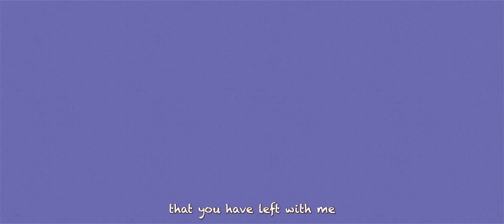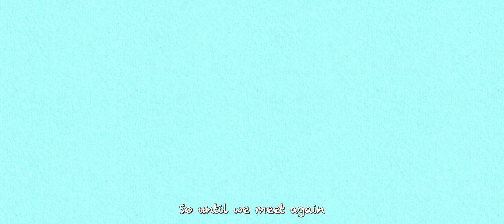Heaven Official's Blessing Animatic || 天官赐福 || TGCF || Niji no Kanatani by ReoNa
This animatic follows Xie Lian's life (mostly) chronologically. I chose this song because the lyrics break my heart every time I read them. I worked on this animatic consistently for two months and now it's finally done! I'll probably never make something this long again cause MAN was it painful.